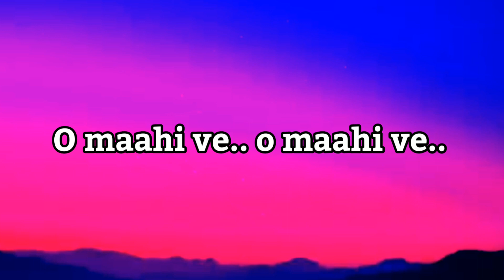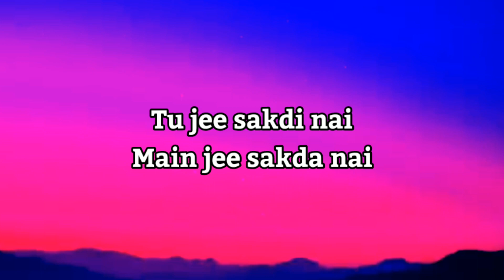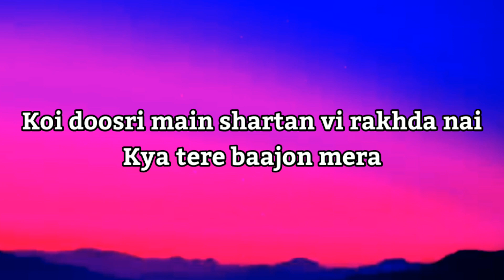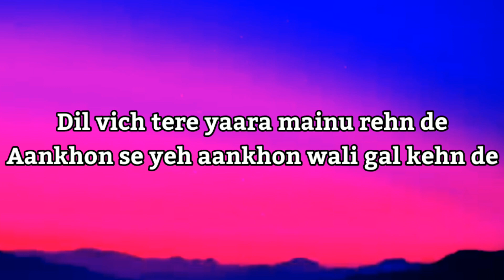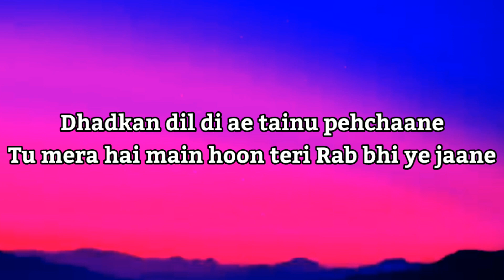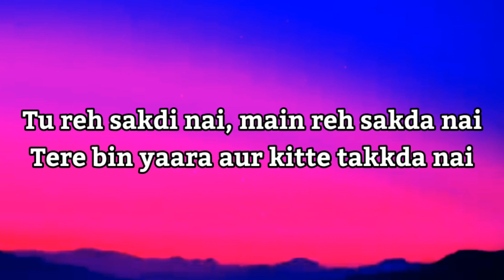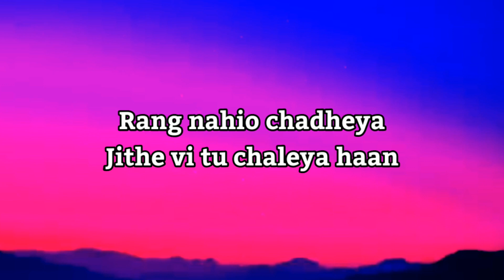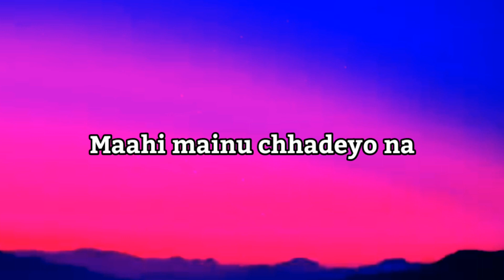Ve Maahi (LYRICS) - Kesari | Akshay Kumar & Parineeti Chopra | Arijit Singh & Asees Kaur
Song - Ve Maahi
Chorus - Afshaan, Sameer, Afsar, Imran.
Special Thanks Nirmaan

LYRICS -

Maahi Mainu Chadyo Naa..
Ke Tere Bin Dil Naiyo Lagna
Jithe Ve Tu Chalna Ae
Maahi Main Tere
Pichhe Pichhe Chalna..
Tu Jee Sakti Nahi
Main Jee Sakta Nahi
Koi Dusri Ve Main Sarta Rakhta Nahi
Kya Tere Baazon Mera
Sachiyan Mohabbat Ve
O Maahi Kithe Aur Naiyo Milna
(Kithe Aur Naiyo Milna)
Jithe Ve Tu Chalya Haan…
Maahi Main Tere Peeche
Peeche Chalna…
O Mahi Ve, O Mahi Ve
Dil Vich Tere Yaara Mainu Rehan De
Aankhon Se Ye Aankhon Wali Gal Kehan De_(X2)
Dhadkan Dil Di Ae Tainu Pehchhane
Tu Mera Hai Main Hoon Teri
Rab Bhi Ye Jaane
Tu Rah Sadti Nahi
Main Rah Sadta Nahi
Tere Bin Yaara Our Kite Takda Nahi
Rang Tera Chadya Ve
Ke Hund Koi Rang Naiyo Chadna
(Rang Naiyo Chadna)
Jithe Ve Tu Chalna Haan…
Maahi Main Tere Pichhe Pichhe Chalna…
(Pichhe Picche Chalna)
Maahi Mainu Chhadiyo Na
Ke Tere Bina Dil Naiyo Lagna
Maahi Main Tere Peeche Peeche Chalna..